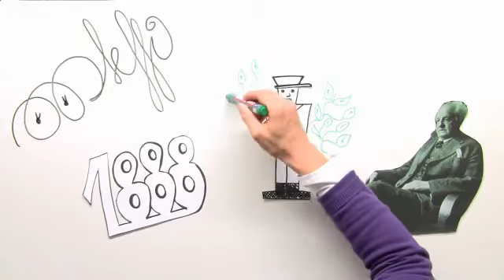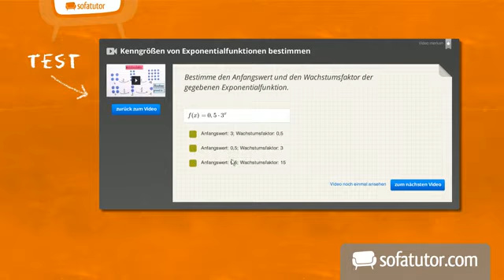Bahnwärter Thiel von Gerhart Hauptmann und der Naturalismus | Deutsch | Literatur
Das komplette Deutsch-Video zum Thema Bahnwärter Thiel (Gerhart Hauptmann) - Einordnung als naturalistisches Werk findest du

Dieses Deutsch-Video zum Thema Bahnwärter Thiel (Hauptmann) gehört zum Themengebiet "Literatur ".